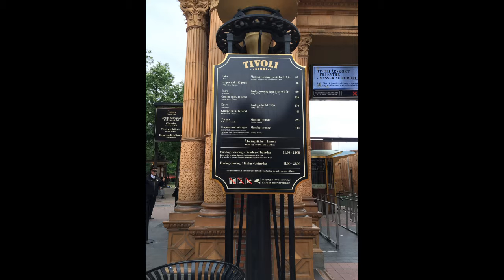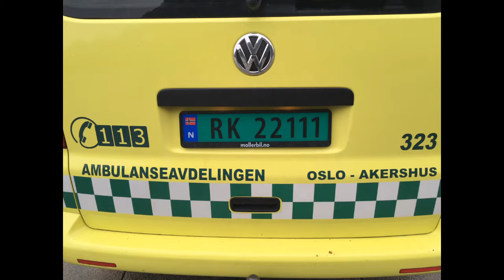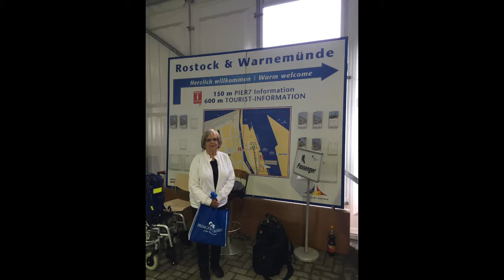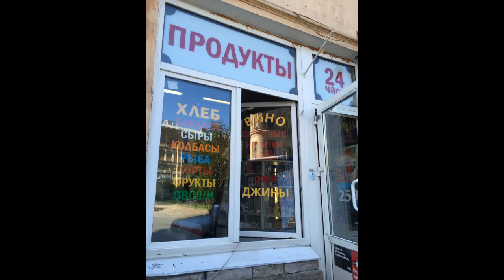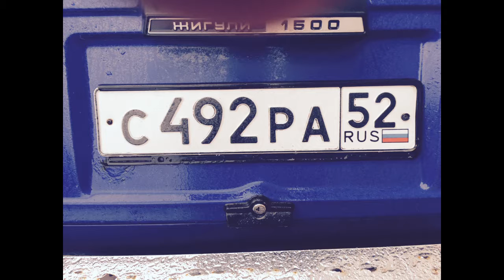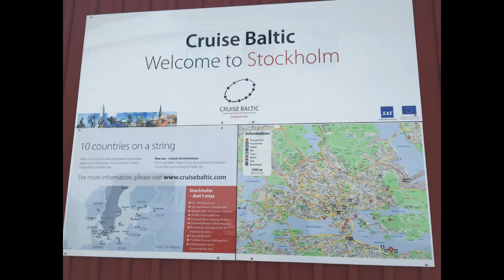baltic cruise 2016 2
baltic cruise with mom